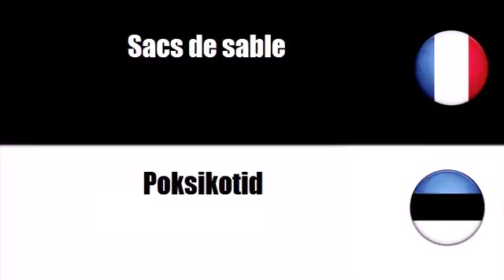Prantsuse sõnavara # Teema = Poksivarustus